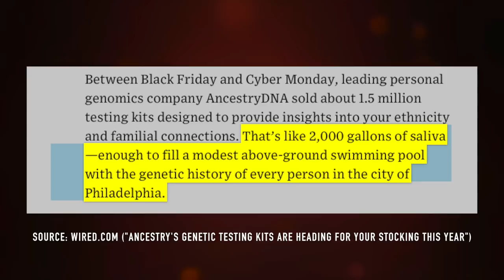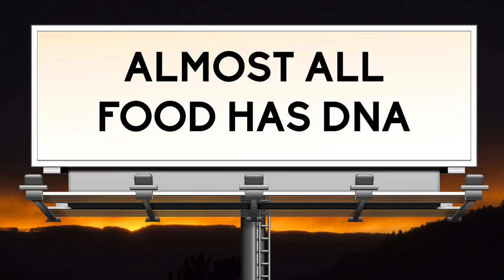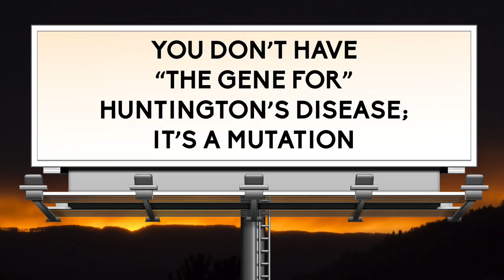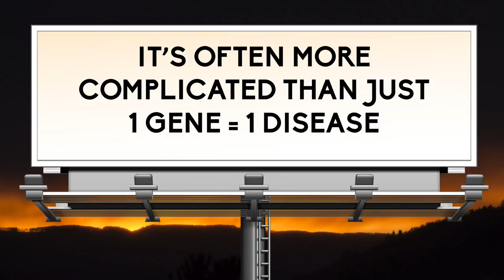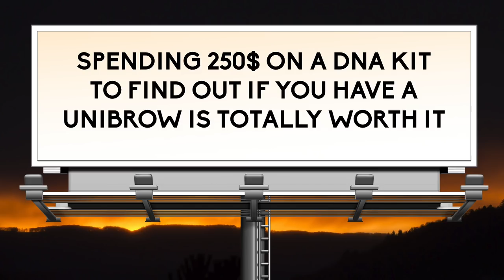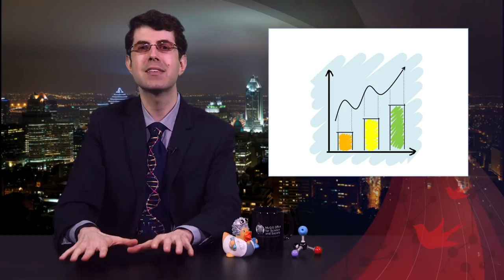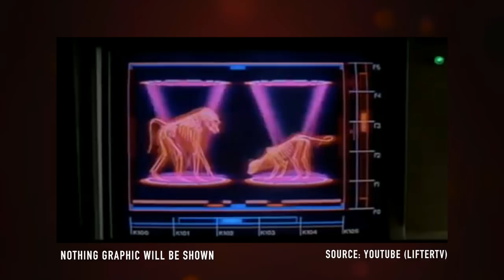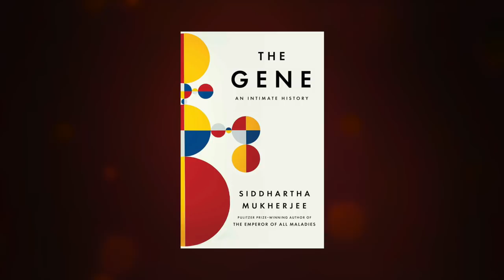Top 5 Myths About DNA (CS14)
Do you think that non-GMO food doesn’t contain DNA, or that astronaut Scott Kelly’s genes were mutated while he was in space? Challenge your misconceptions about DNA and genetics! (And learn what happens when you fuse a cat to a baboon.)